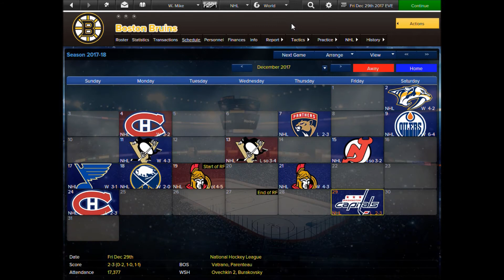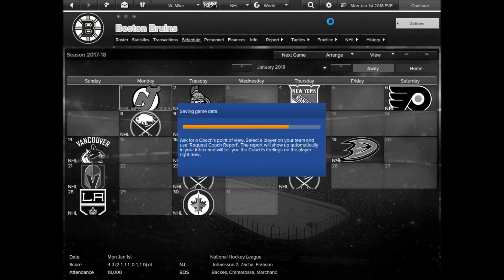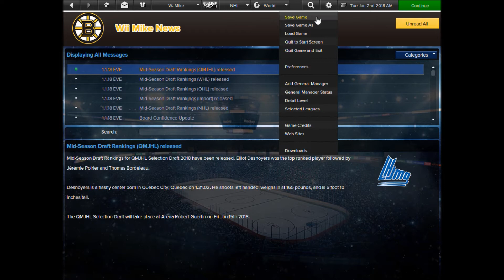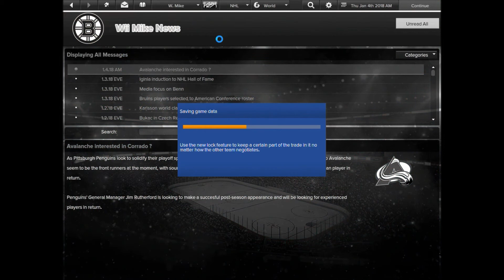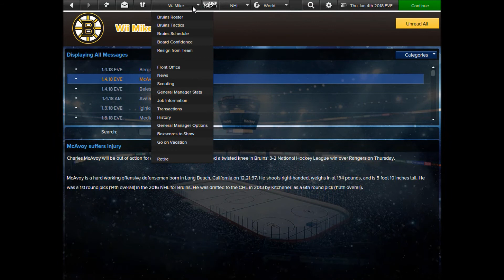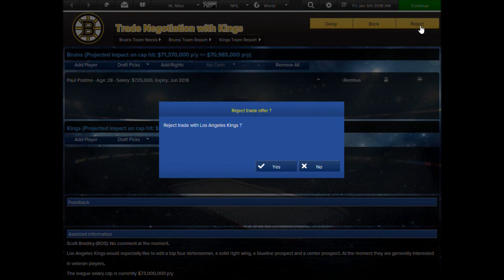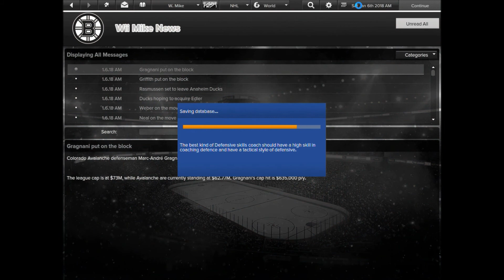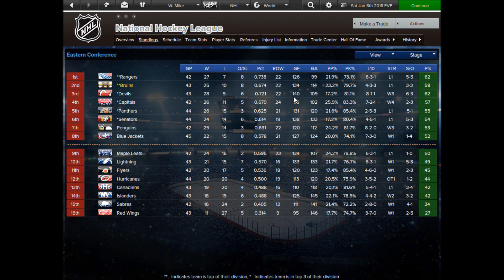Starting the second half the season! | Let's Play Eastside Hockey Manager #7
Hello Everyone, it's time for Eastside Hockey Manager.  In this video, we start our second half of season (Jan 2018) and we start to get players back from injury.